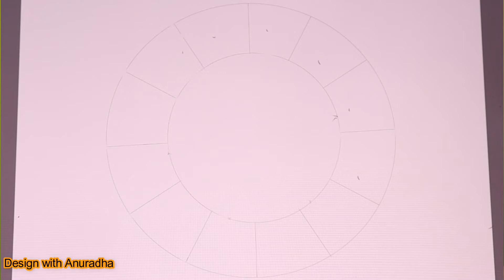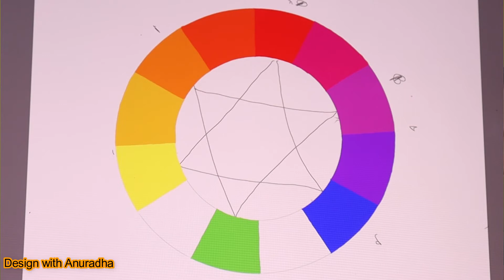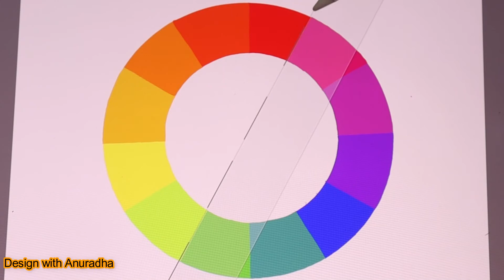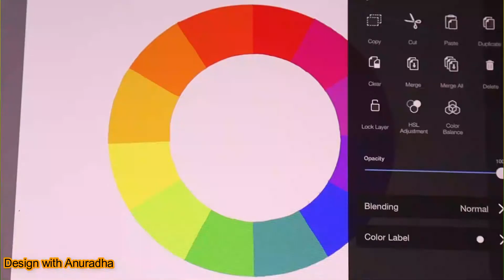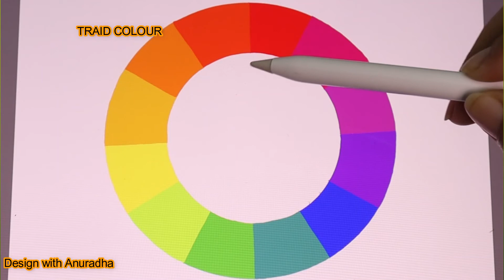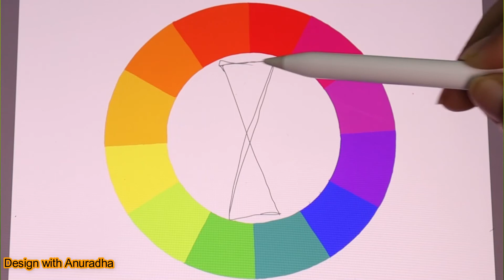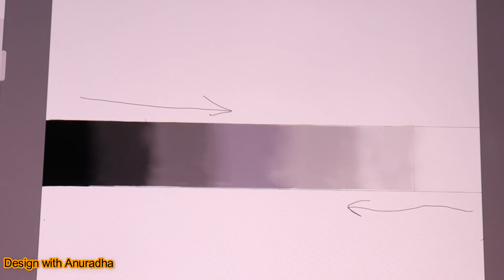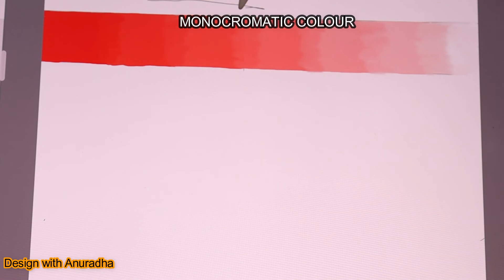Colour Theory In Fashion Designing | Elements Of Design | Fashion Designing Course In Hindi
Hi,
I am Anuradha, Welcome to our YouTube
 channel design with Anuradha.

Nowadays Fashion Designing course has become one of the most popular Design specialisations among students. In this I have teach you all about colours and colour theory  like what is primary, secondary and tertiary colour
and also colour schemes.

Queries Solved:
1. Introduction to primary, secondary and tertiary colours
2. Introduction to colour schemes -complementary colours, split complementary colours, analogous colours, traid colours, tetradic colours, square colours, achromatic colour, monochromatic colours.
3. what is hue colours.
4.what is tints, tones, shades.
5. warm colour and cool colour.